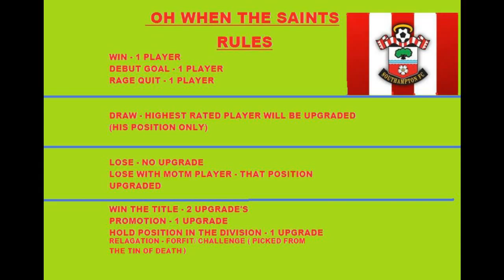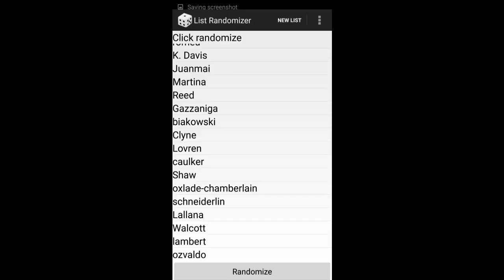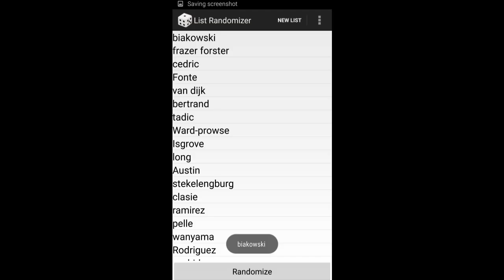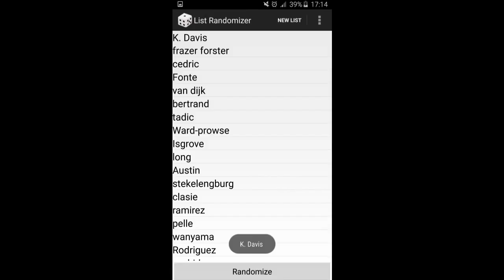FIFA 16 - OH WHEN THE SAINTS - SEASON 2 - EPISODE 1 - LETS DO THIS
WELCOME TO SEASON 2 OF OH WHEN THE SAINTS HOWEVER THIS TIME AROUND I WILL BE INCLUDING EX SOUTHAMPTON FOOTBALL CLUB. THIS WILL ALSO BE A SERIES WHERE I WILL START IN DIVISION 10 AND WORKING MY WAY TO DIVISION 1.